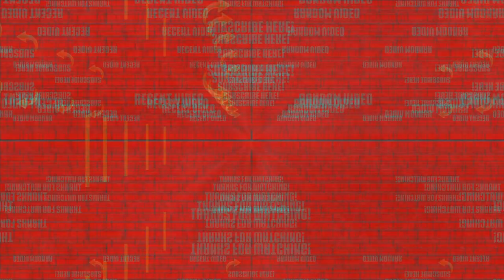Resident Evil 8 Village: Mother Miranda! [Part 9] [Ending] [Walkthrough] [Full Game] [PS5 Gameplay]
This video is taken from a livestream and edited a little. I had some stream technical issues and as a result lost a few hours of footage 😭😭😭. I managed to get the ending boss fight without any issues on a different stream.